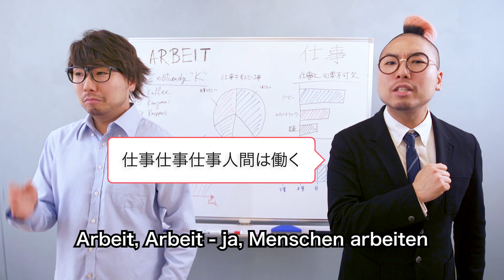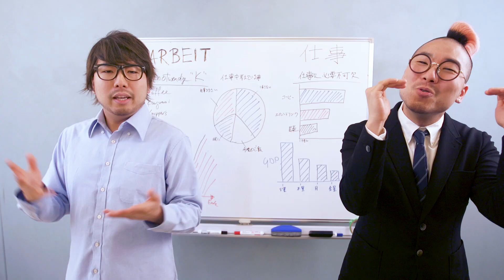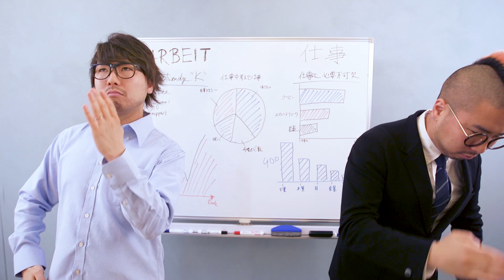仕事の仕方！ドイツと日本を比べてみた ラップバトル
ブルミオがドイツと日本のステレオタイプをラップ・バトルで紹介します！blumioXgoethe
[広告]　ついにブルミオが登場！ラップ・バトルの第一弾！ドイツと日本、それぞれのステレオタイプが歌詞の中で相互に紹介されています。

ブルミオはドイツ生まれの日本人。日本人ツーリストではなくドイツの地元民。日本人は毎日お寿司を食べる・・・ドイツ人はランチタイムからビールを飲む・・・それって本当？

ぜひご覧ください。このシリーズは第6弾まで公開予定！乞うご期待！！

ゲーテ・インスティトゥート東京とは

ゲーテ・インスティトゥートはドイツ政府の公的な文化機関です。私たちは国際的な文化交流の促進に取り組んでおり、ドイツの最新情報を発信しています。
また、ドイツ語の普及活動の一環として、ドイツ語コースも開講しています。

ゲーテ・インスティトゥート東京のドイツ語コースに関する情報はこちら：